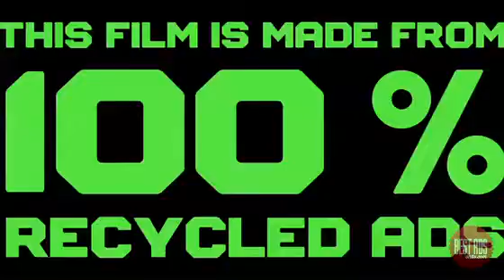Nike Better World TVC